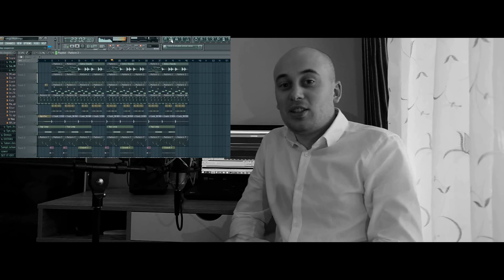Dendi Zara ПРОСВІЙРЕП і dendizabeats підсумок 2019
Дуже класний 2019 рік добігає свого завершення , а тим часом я можу похвалитись 3 ма альбомами і ого , я випустив за 2019рік 11 кліпів) , можете по датах тут глянути в ютубі. Звісно це не були мега круті бенгери із крутими ракурсами , навпаки я старався показати все як воно є насправді, можливо ще і тому що викладався на скільки вистачило духу.)
Безмежна вдячність тим людям які репостили, допомагали це робити, підтримували у цьому, терпіли деякі моменти. Люблю вас!)
Можливо я міг би давно стати відомим роблячи щось таке що би сподобалось всім але який я тоді репер, це вже не культура...
Хочеться отримати за свою роботу достойну винагороду але залишитись при цьому людиною. Тому я інадалі буду старатись робити це сам так щоб люди мене знаходили і слухали а не щоб їм впарювали мене як дешеві макарони).
Більшість із того про що я тут розмовляю можна послухати тут, або у моєму телеграм каналі - DENDI ZARA
Скоро ви мене почуєте на підбіт батлі, є уже трек заявка на 2.41хв і кліп до цього треку теж доробляється. тому чекайте , буде весело!)
Вам вирішувати кого слухати у 2020 році)